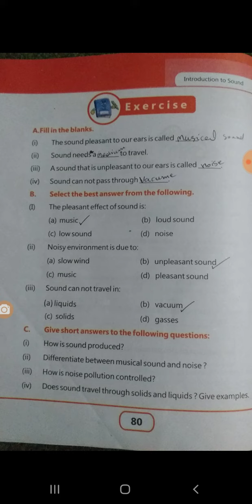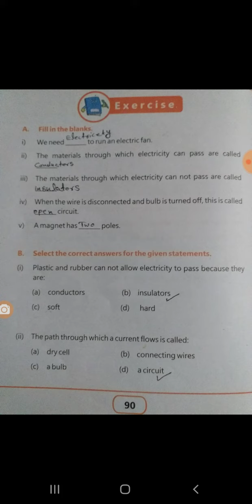general scince MCQS NTS TEST 2019 CT.PST.DM.PET.TT.AT.QARI.SST